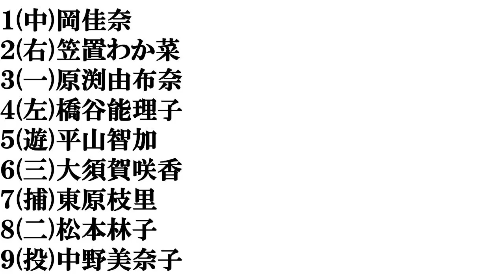【香川美人】打線組んでみた②